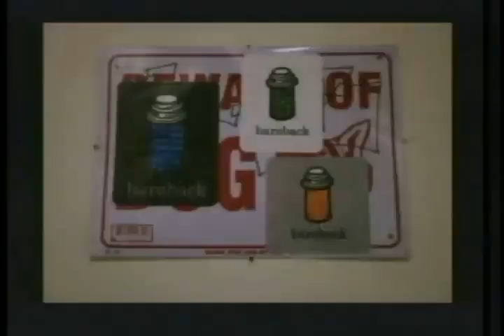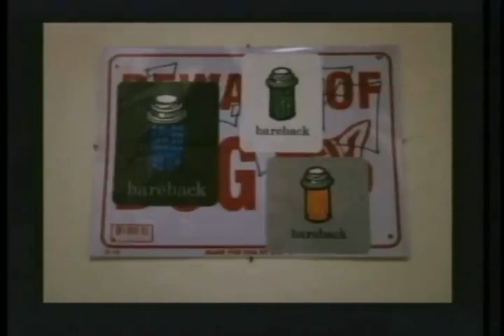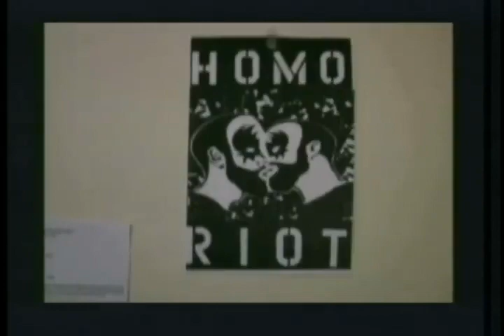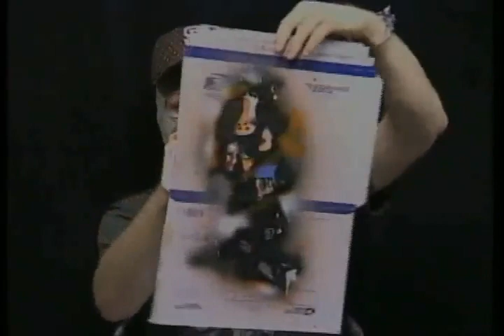Jeremy Novy 'A History of Queer Street Art' - The Programme with Stephen Leader, 06.14.2011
Street Artist Jeremy Novy has made an impact with his iconic Koi fish that swim the streets of San Francisco.

In the studio, he talks about his new exhibition: 'A History of Queer Street Art' now running at SomARTS in San Francisco's South of Market, June 4th to June 25th.   The exhibition is international in its scope and reach. Jeremy discusses individual works and gives us a rare  opportunity to learn more about the stencil process he uses to create his art.